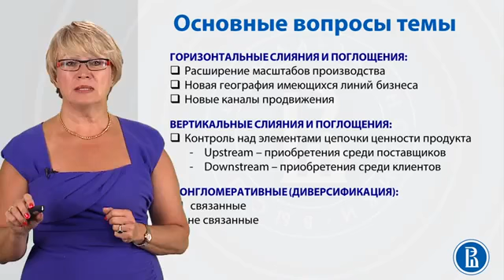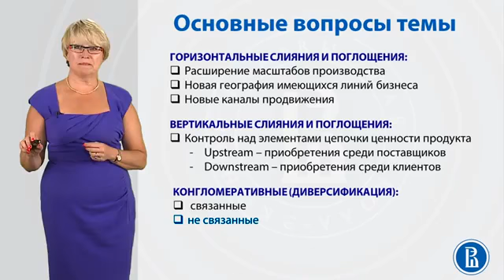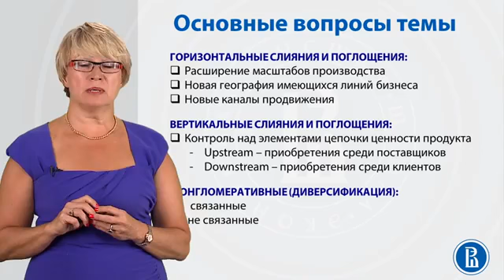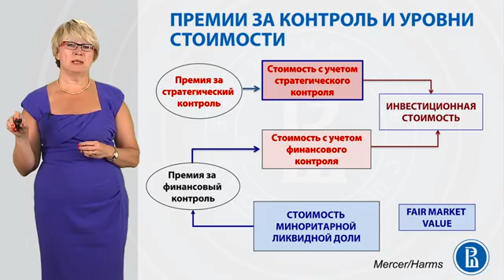10 2 2 Рынок корпоративного контроля